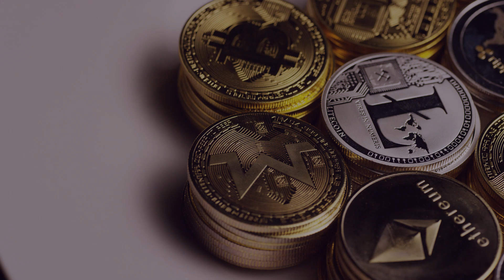Unlock the Power of Decentralized Finance with SoftVenix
Our Defi Crypto Trading course will teach you how to navigate the exciting world of decentralized finance and leverage its potential to build your wealth. With expert instructors and cutting-edge techniques, SoftVenix is your key to success in the Defi space.